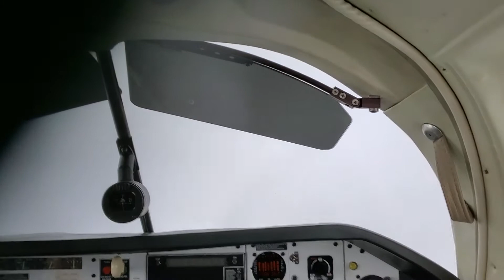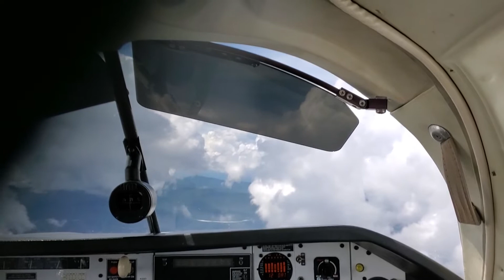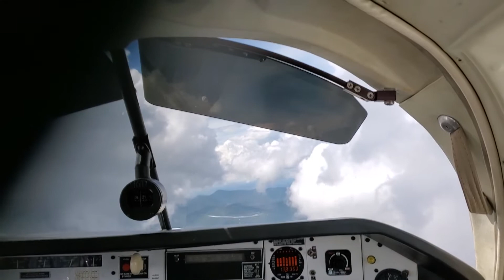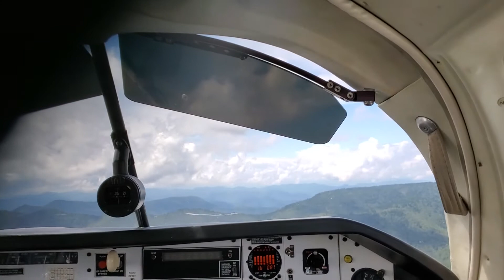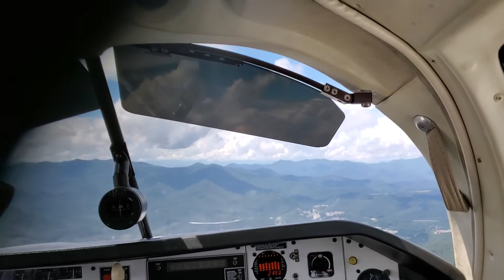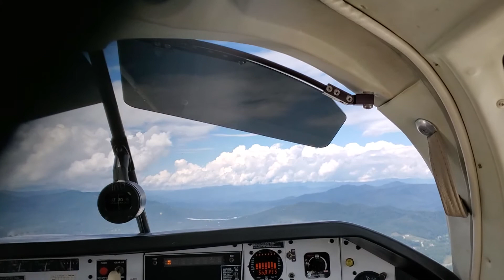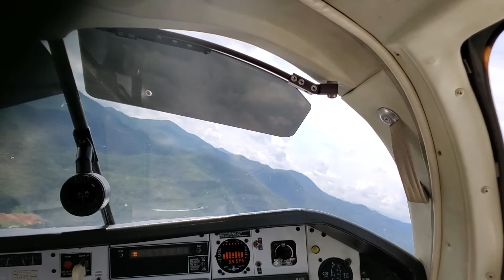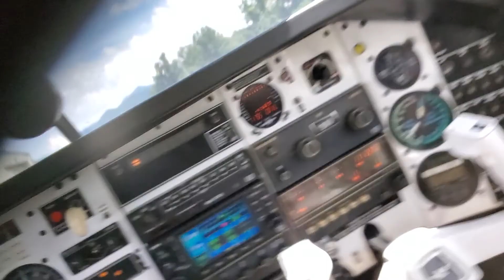Approach and landing at Jackson County NC (24A)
Cancelled an IFR flight plan passing Asheville and landed visually. Using a phone to record the video rather than the camera that I normally use. It seems to have a stabilization feature.